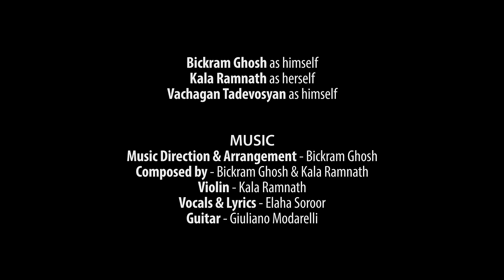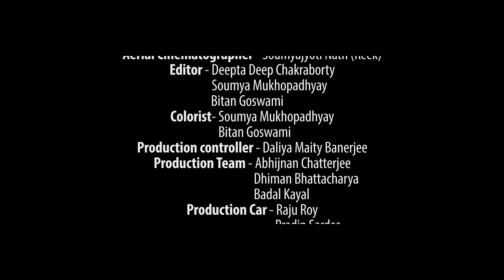Paperboats - A Train Music | Bickram Ghosh-Kala Ramnath | World Music Instrumental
Catch the links below for all 7 tracks !

Album Note :

Paper boats remind us of childhood. When we inhabited an idyllic world with no sense of barriers. A playful world where imagination merged seamlessly with reality.The album by Bickram Ghosh and Kala Ramnath showcases on the one hand, the purity of unadulterated childhood. Paper boats symbolise this playful world propelled by the imagination. On the other hand the album also
addresses the terrible segregation between individuals that adulthood brings to the fore. Across the world today we are engulfed by the terrors of a world where human beings inflict inhuman atrocities on each other. We have moved away from our core position of compassion and this has created a seemingly
irreparable rift among people .Paper boats is an appeal to bring back our core innocence which stems from the sense of oneness of spirit . If we can touch that core, there will be hope.The project brings together artists from across the globe(USA, UK, Italy, France, Morocco, Afghanistan, Egypt, Madagascar,Armenia, Bangladesh and India) unified through a seamless melodic vision of the two lead artists. The barriers of musical forms are broken down to create a musical vision that allows Indian classical, jazz, western classical, Afro- Cuban and other forms to blend with uniformity.The artists hope that their musical unity can be replicated in life to create a harmonious world where all individuals co-exist in peace and creativity

About the Song PaperBoats :

A lilting evocative piece that musically describes
the innocence of a world untouched by the harsh
realities of life. The words of the song speak about
love and how we must express love. Through this
expression love is spread and this is the route
through which we can bring back our idyllic state

Song- PaperBoats

Cast :

Deepankar - The little boy
Bickram Ghosh - as himself
Kala Ramnath - as herself
Vachagan Tadevosyan- as himself

Music Direction & Arrangement - Bickram Ghosh
Composed by –Bickram Ghosh & Kala Ramnath
Violin- Kala Ramnath
Vocals and Lyrics- Elaha Soroor
Guitar- Giuliano Modarelli
Duduk- Vachagan Tadevosyan
Assistant Music Director & Programming Arrangements– Sayan Ganguly
Recording and Mixing -Shamik Guha Roy
Mastering- Barry Phillips
Overall Project Studio- Bickram Ghosh Studios (Kolkata)

Directed by - Bickram Ghosh & Susmita Sil
Story/Concept- Bickram Ghosh & Sugata Guha
Creative Producer - Sugata Guha
Director of Photography -Susmita Sil
Assistant Cinematographer-Jayanta Banerjee
Aerial Cinematographer- Soumyajyoti Nath (Reek)
Editor- Deepta Deep Chakraborty , Soumya Mukhopadhyay & Bitan Goswami
Colorist - Soumya Mukhopadhayay & Bitan Goswami
Production Controller- Daliya Maity Banerjee
Production team-Abhijnan Chatterjee, Dhiman Bhattacharya, Badal Kayal
Production Car-Raju Roy, Pradip Sardar
Camera & Light Equipment - Uttam Photographics(Kolkata)
Location - Studio Om (Kolkata), Metcalfe
Makeup & Hair - Hari
Project Studio - Bickram Ghosh Studios (Kolkata)

Special Thanks to- Jaya Seal Ghosh &  Kolkata Police